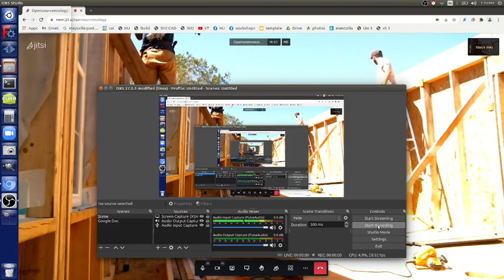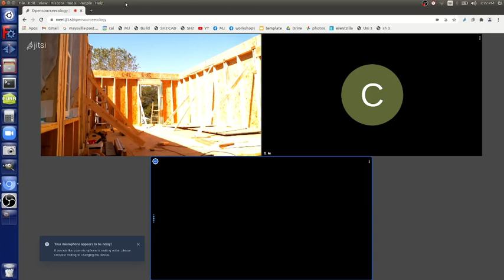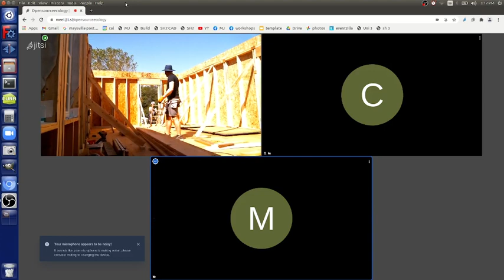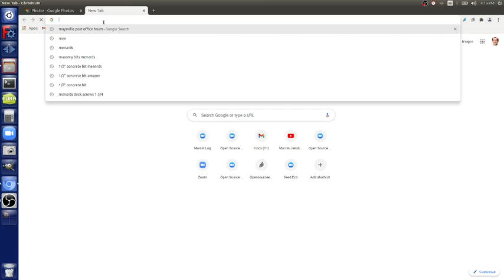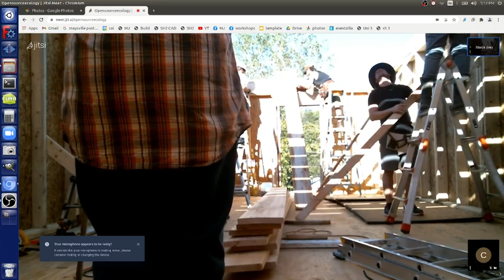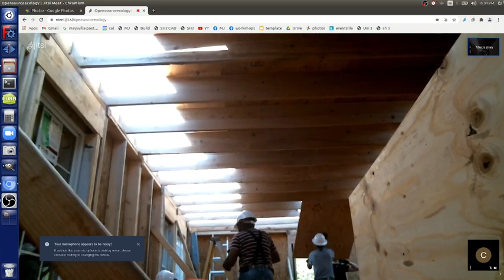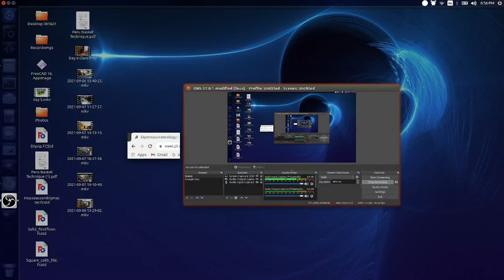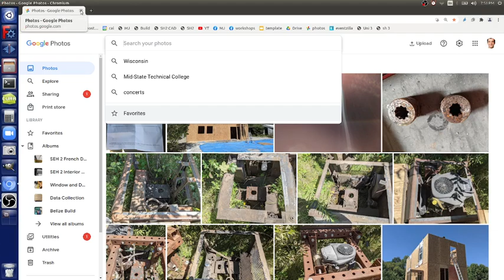Summer X - Live Stream - Day 8 - Flat Roof Install